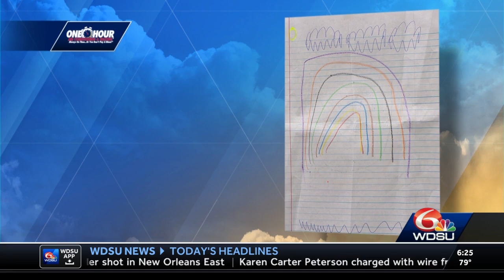Margaret's Weather Photo July 15, 2022